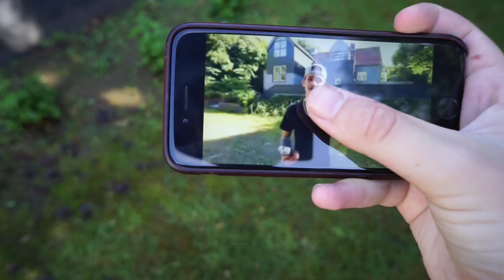BESØGER EIQUS NYE HUS!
Jeg tog over og besøgte Eiqu i hans nye hus!